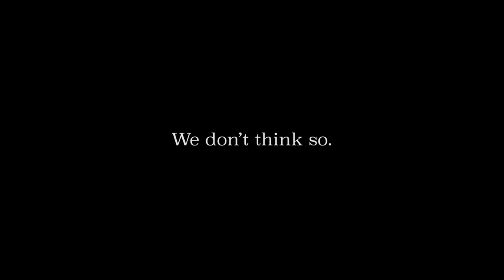Sledgehammer & Vulture: We Will Fight (For) You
Brandon J. Broderick, Personal Injury Attorney At Law

We all need a little help, sometimes we need a lot. Brandon J. Broderick is here to help you 24/7

0:00 Personal Injury Lawyer
0:01 Car Accident Lawyer
0:02 Truck Accident Lawyer
0:03 ATV Accident Lawyer
0:04 Bicycle Accident Lawyer
0:05 Boating Accident Lawyer
0:06 Bus Accident Lawyer
0:07 Catastrophic Injury Lawyer
0:08 Construction Accident Lawyer
0:09 Motorcycle Accident Lawyer
0:10 Pedestrian Accident Lawyer
0:11 Slip & Fall Accident Lawyer
0:12 Accident Lawyer
0:13 Workers Compensation Lawyer
0:14 Discrimination Lawyer
0:15 Wrongful Death Lawyer
0:16 Employment Law Lawyer
0:17 Vaccine Injury Compensation
0:18 Accident Lawyer
0:19 Toxic Exposure
0:20 Personal Injury Attorney
0:21 Car Accident Attorney
0:22 Truck Accident Attorney
0:23 ATV Accident Attorney
0:24 Bicycle Accident Attorney
0:25 Boating Accident Attorney
0:26 Bus Accident Attorney
0:27 Attorney
0:28 Lawyer